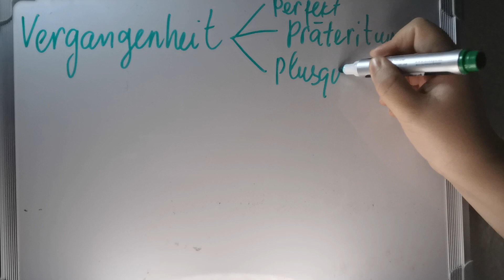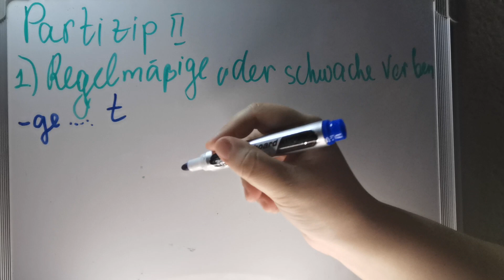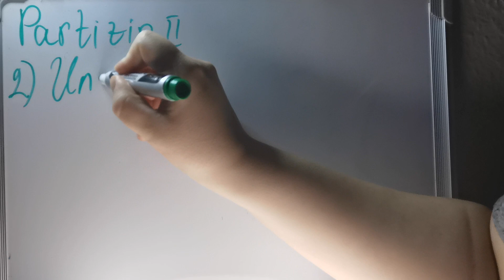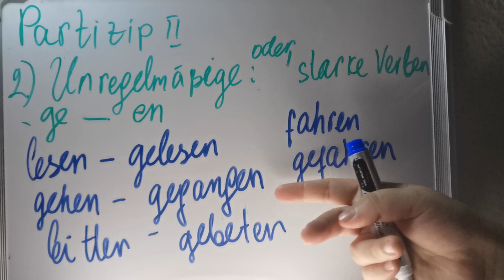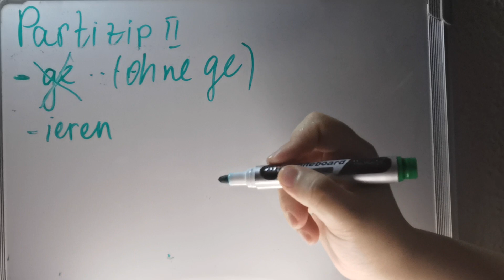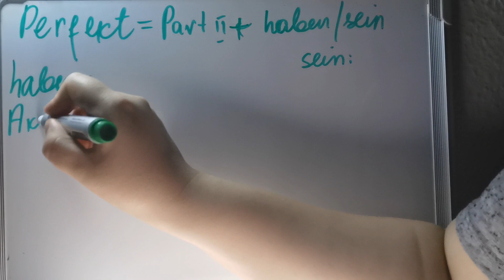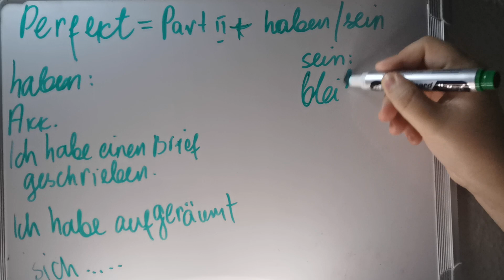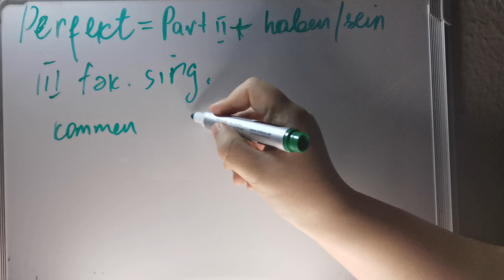Vergangenheit Perfekt, wie kann man Partizip2 bilden?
Burada felləri Partizip2 formasının və keçmiş zaman forması olan Perfekt-in düzəlməsini izah etmişəm. Partizip2 çox vacib bir mövzudur, gələcək dərslərdə Passivi də bu formanın köməyi  düzəldəcəyik. .